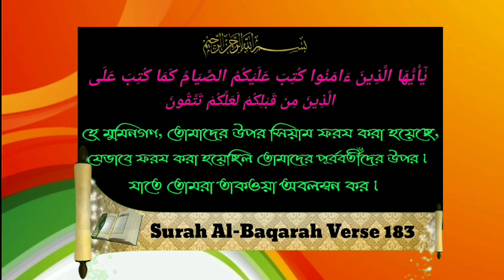ফিতরা কাকে কি দিয়ে কখন দিবেনᴴᴰ┇by Br.Rahul Hossain Rahul Amin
ফিতরা কাকে কি দিয়ে কখন দিবেনᴴᴰ┇

Whom will you give to Fitra.

आप फित्रा को किसको देंगे

🎙Br._Rahul_Hossain_Rahul_Amin

🎙श्री राहुल हुसैन राहुल अमीन।